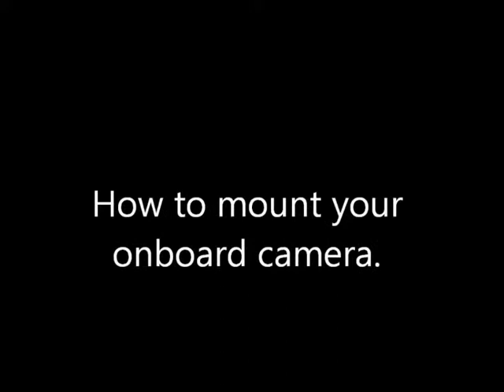How to mount your camera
Goldstar Onboard explains how to mount your camera (properly)